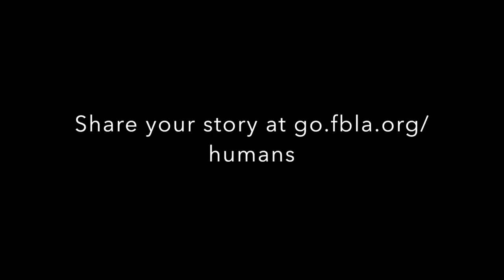Humans of FBLA-PBL: Mark Creech (PBL)